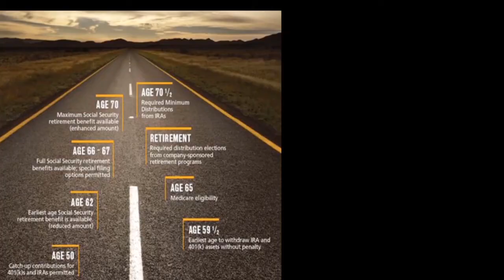Samoa Coconut Climbing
Samoa coconut climbing at the Polynesian Cultural Center

Voted the #1 paid attraction in Hawaii, the Polynesian Cultural Center on Oahu's North Shore offers 6 Pacific Island villages and exhibits. Featuring Hawaii's most authentic luau, and the award-winning show, "Hā: Breath of Life.” An unforgettable experience, great for the whole family.

This was at Samoa Village with coconut climbing and showing different uses of a coconut.